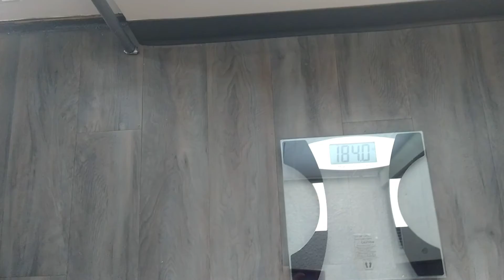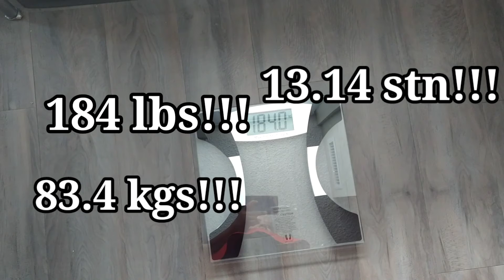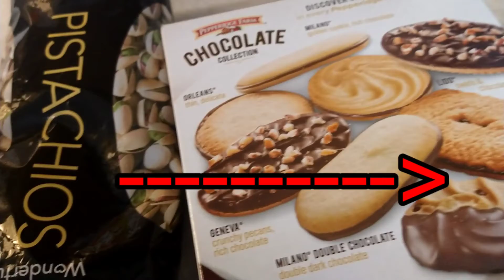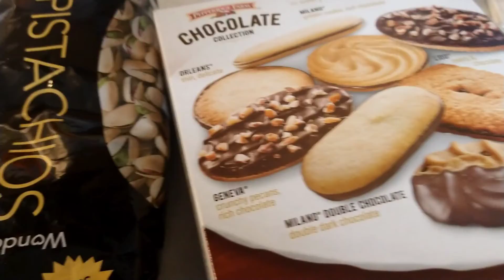Weigh-In June 7, 2021- Bad Girl Mimi!